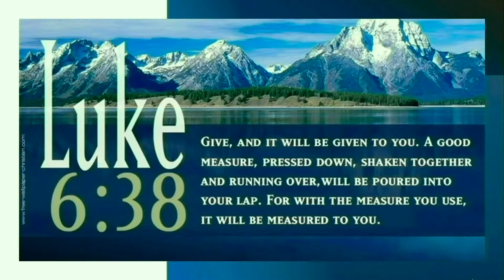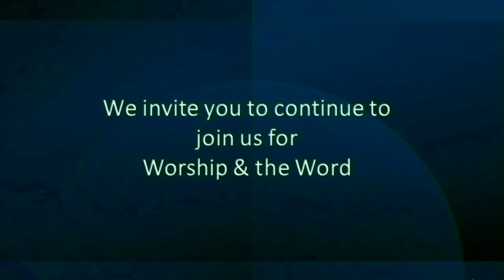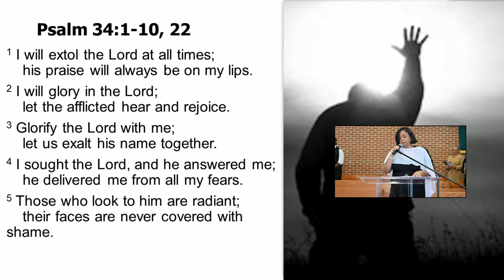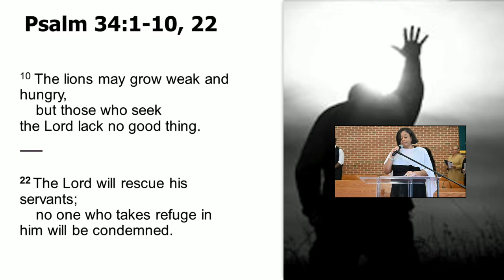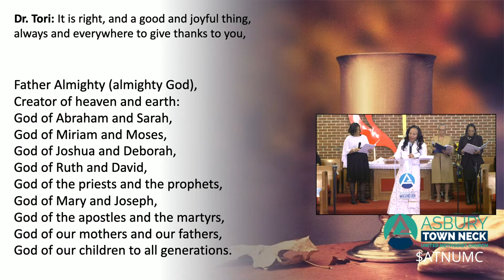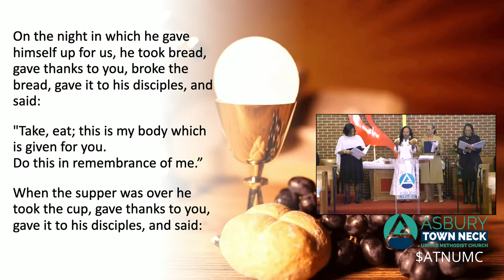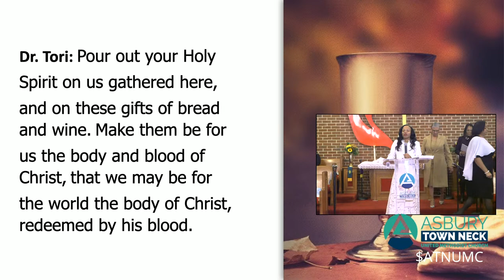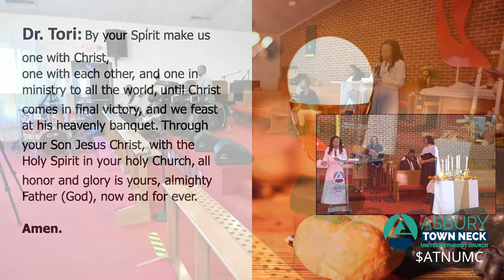ATN CHANNEL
Asbury Town Neck Channel